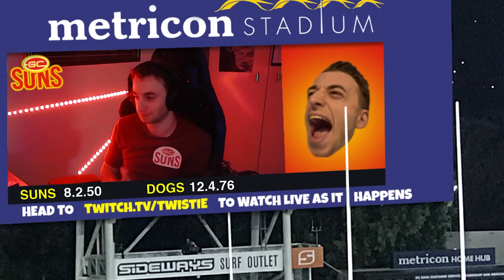THE GOALKICKING CURSE | GCS 2020 Season Round 8 & 9 | AFL Evo 2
After the Home and Away Season came to a close in 2020, we thought we would revist it as the Gold Coast Suns, and see if we can bring them their first piece of hardware through this strange, long and frenzy filled season!